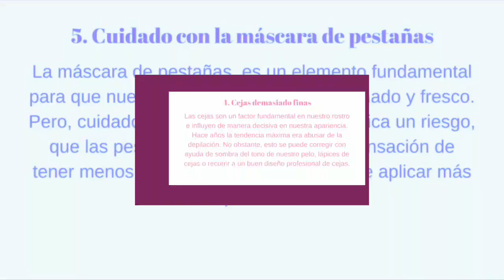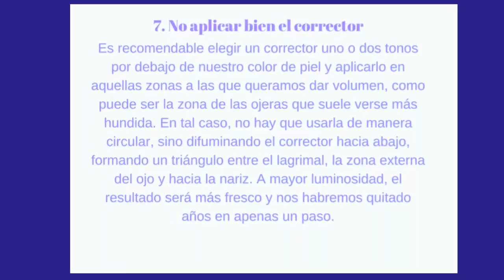10 consejos para verte más joven con maquillaje.